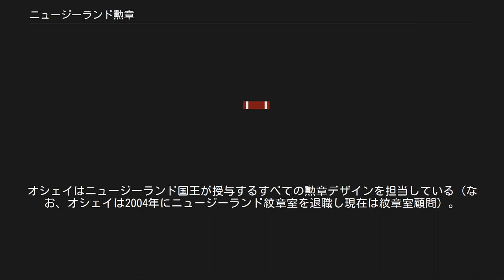ニュージーランド勲章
ニュージーランド勲章（The Order of New Zealand, ONZ）は、ニュージーランドで最高位の勲章である。
ONZと略される。
 イギリス王室勅許状により1987年2月6日に創設された勲章。
ニュージーランド国王とニュージーランド国民に対し公共功績を残した民間人および軍人に与えられる勲章である。
 ニュージーランド勲章は存命する人物を対象に授与される勲章であり正受章者は最大で20名。
正受章者のほかに、補助受章者と名誉受章者の特別受章者が存在する。
 正受章者と補助受章者は選考基準が異なるため、正受章者が死去した後、補助受章者が繰り上がり正受章者に就任することはない。
 受章者は死去または受章を辞退した時点で、勲章はニュージーランド国王へ返還される。
返還された勲章は選考を経て、新受章者へ授与される。
新受章者が決定しない場合はニュージーランド国王に返還される。
 受章者は氏名後方に『ONZ』または『The Order of New Zealand』と記載することが許可されている。
 1902年に創設された英国メリット勲章と1917年に創設された大英帝国勲章を基準に1987年に新設された勲章および勲章制度である。
 それまでの勲章制度では、英連邦王国の市民と軍人を対象に授与される大英帝国勲章が最高位の勲章であったが、1987年に現制度が創設してからはニュージーランド最高位の勲章となる。
 補助受章者制度はワイタンギ条約150周年を記念し1990年に創設された制度である。
受章者はニュージーランドを含む英連邦王国の人物が対象になる。
 名誉受章者はニュージーランド国王とニュージーランド国民に対し公共功績を残した人物に授与される。
受章者は英連邦王国の人物もしく非英連邦王国の人物が対象になる。
 ニュージーランド勲章に付けられるリボン 勲章のデザインにはニュージーランドの国章とマオリ族の伝統的なデザインであるコワイワイ(Kowhaiwhai)模様が採用され、国章とコワイワイの周囲はマオリ族の伝統的な色彩色である黒、白、赤で着色されている。
勲章本体は赤と白のリボンに付けられる。
 マオリ族の伝統的な色彩色である黒、白、赤の意味は諸説あり、黒＝過去、白＝現在、赤＝未来を表し、過去から未来へ流れる時間的な変遷を意味することがある。
他方、黒＝権威、白＝英知、赤＝力と解釈されることもあり、[黒＝闇、夜、未知]、[白＝精神、光]、[赤＝女性、母なる大地、命]と解釈されることもあり生命の循環を意味することもある。
色彩色の解釈については、ポリネシア文化やハワイ文化も融合するため、特定の見方は存在しない。
 勲章のデザインはニュージーランド紋章室のフィリップ・オシェイが担当。
オシェイはニュージーランド国王が授与するすべての勲章デザインを担当している（なお、オシェイは2004年にニュージーランド紋章室を退職し現在は紋章室顧問）。
 君主 エリザベス2世（ニュージーランド女王） 正受章者 補助受章者 名誉受章者